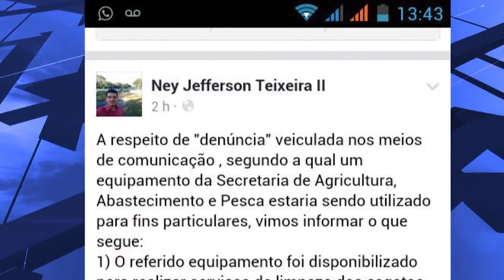(EDIÇÃO 26/07) - Paulo Marinho agride equipe da TV Sinal Verde